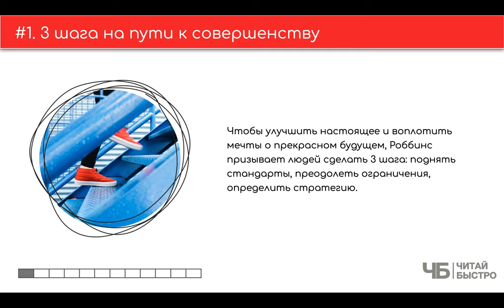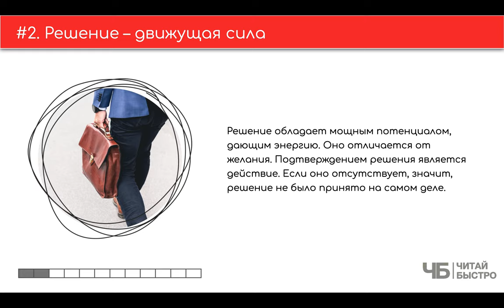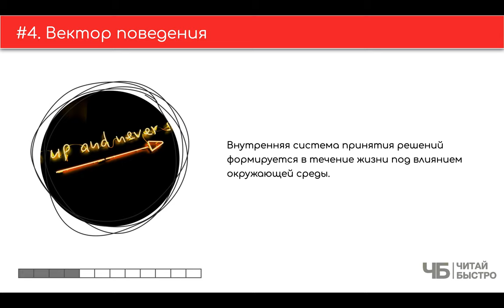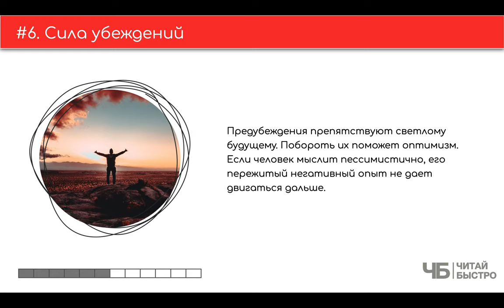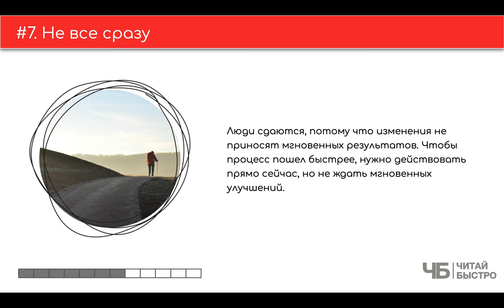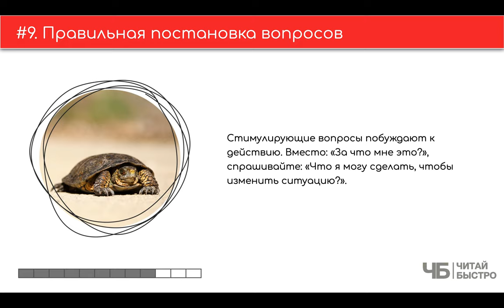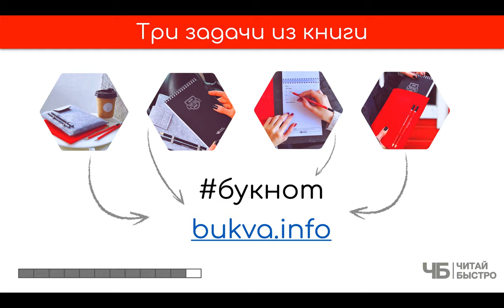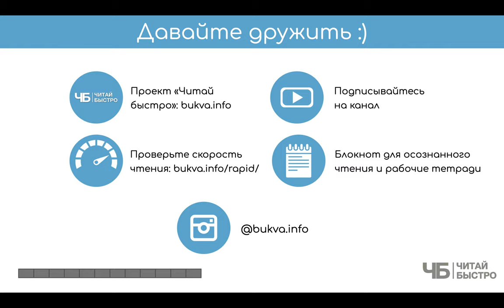«Разбуди в себе исполина» (Тони Роббинс) | Обзор книги | Краткое содержание | Книга за 15 минут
👋 Да-да, тот самый Тони Роббинс, который спикер, мотиватор и собирает стадионы. Книгу вот написал когда-то, а мы прочитали и обзор вам принесли

Вся книга в одном предложении: у каждого человека есть внутренний гений, «исполин», которому подвластно многое. Люди распыляются на ненужные вещи, поэтому у них нет возможности реализовать таланты.

🚨 На что обратить внимание в обзоре:
02:56 3 шага на пути к совершенству
04:10 Решение – движущая сила
06:08 Синдром ниагарского водопада
07:25 Вектор поведения
08:28 Управление страданием и удовольствием
10:18 Сила убеждений
11:44 Не все сразу
13:14 Управление текущим состоянием
14:36 Правильная постановка вопросов
15:32 Корректировка индивидуальности
16:21 Три задачи

💣 Попробуйте прочитать книгу «Разбуди в себе исполина», чтоб составить свои 10 фактов и 3 задачи :).